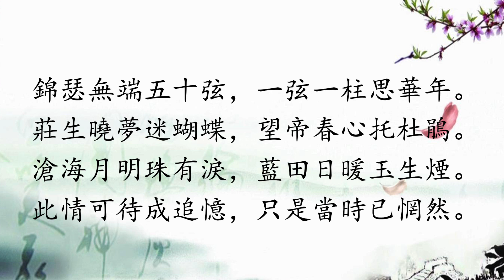Reading Li Shang-yin's 李商隐 The decorated Zither 锦瑟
This video clip reads the Li Shang-yin's poem in Chinese